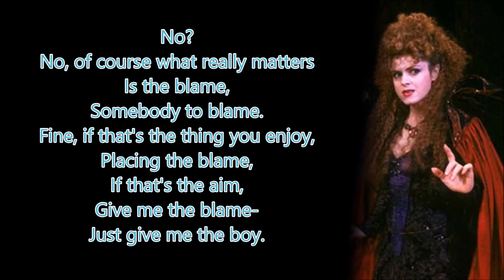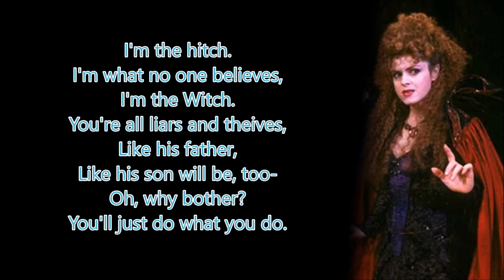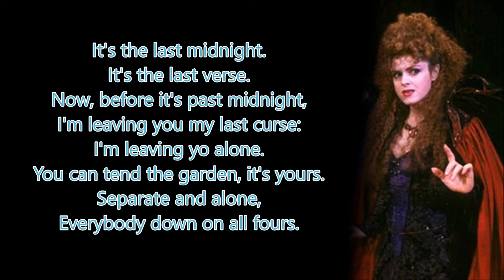Your Fault / Last Midnight | Into The Woods (Musical) | Sing as The Witch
• OPEN ME •

🌟 COPYRIGHT
Article 1 Copyright is the exclusive right of the maker of a literary, scientific or artistic work or his successors in title to make the work public and to reproduce it, subject to the limitations laid down by law. 1. Copyright passes by succession and is transmissible by assignment in whole or in part.

🌟 USAGE
This video is free to use for covers if you would like to make one. But do note that you can't take the audio and make another instrumental video.

🌟 REQUESTS
I try to keep track of comments on video’s for requests. But I’d prefer if you’ d fill in this form:

You can also comment on any video if you have questions.